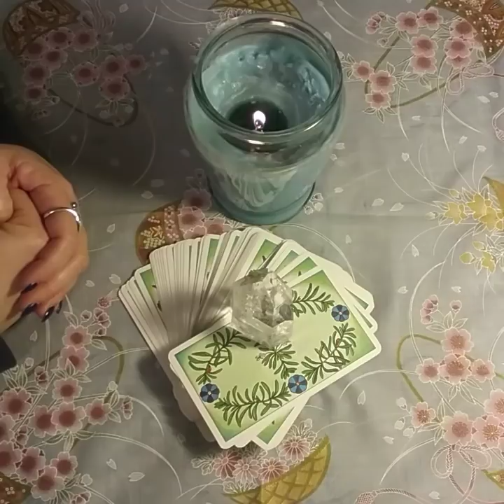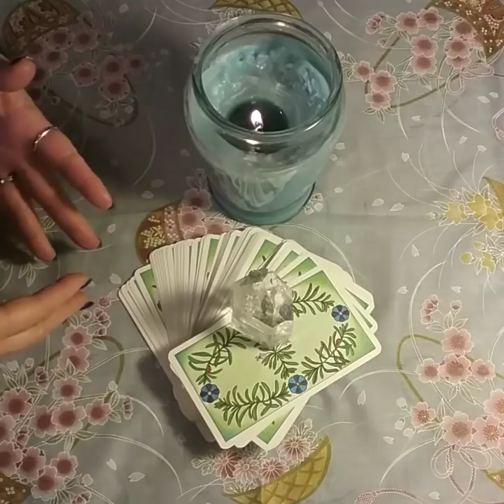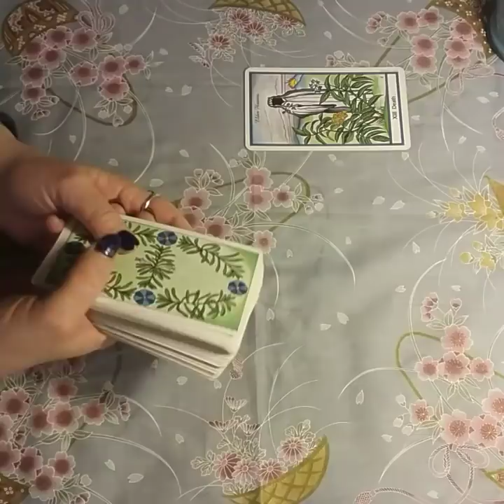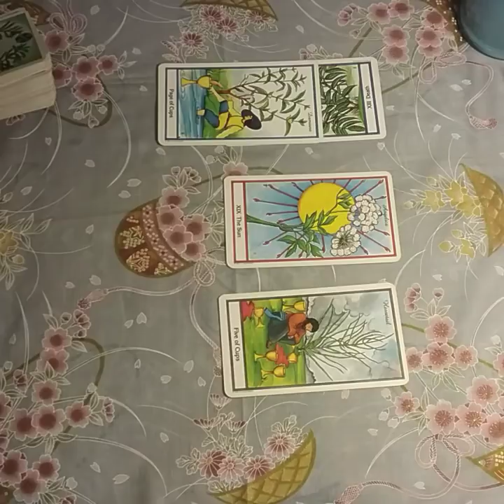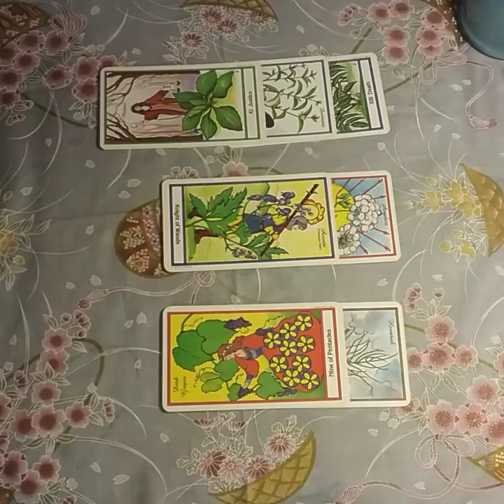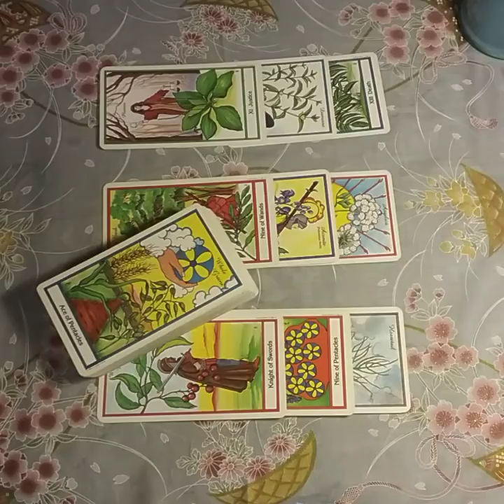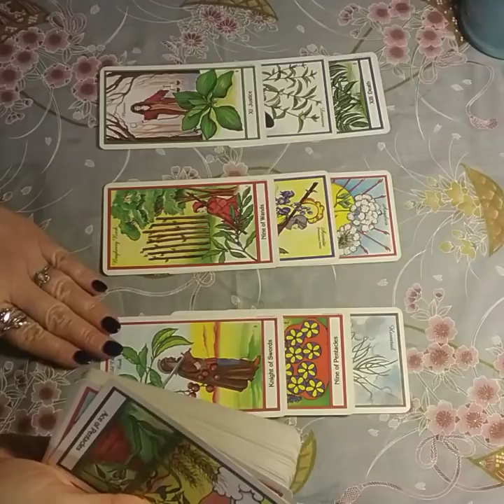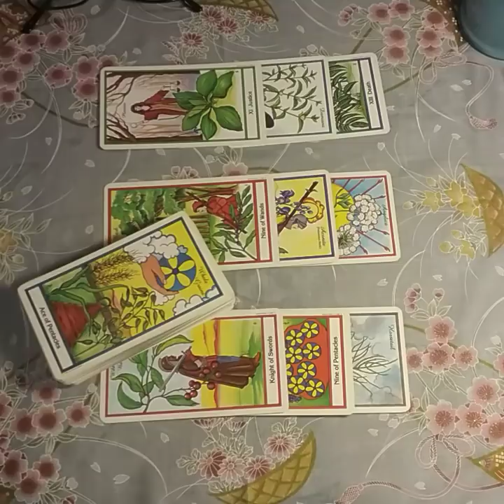Who is Edward Snowden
I recorded this a little over a week ago and finally decided to upload it.  I wanted to do this reading in light of current events and discussions surrounding this controversial figure.

Is Edward Snowden a so-called White Hat or Black Hat?

This reading is strictly my opinion based on what I see in the cards.